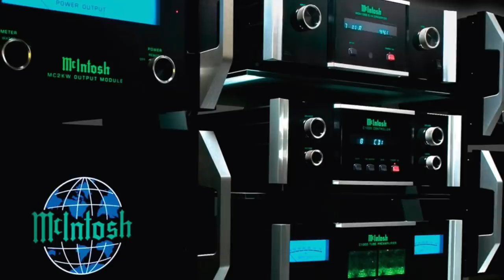McIntosh MC462 e preamplificatore C47 - INCREDIBILI!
Oggi vi propongo due pezzi davvero STREPITOSI, parliamo del finale della McIntosh l'MC462 ed il pre McIntosh C47.